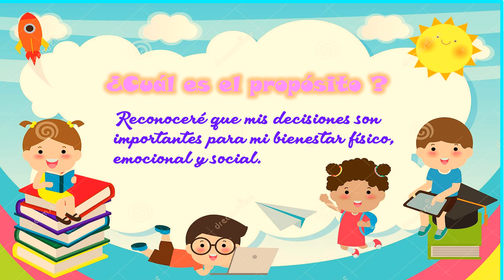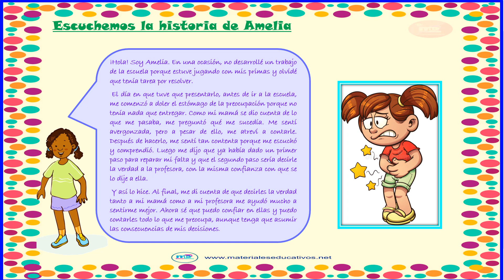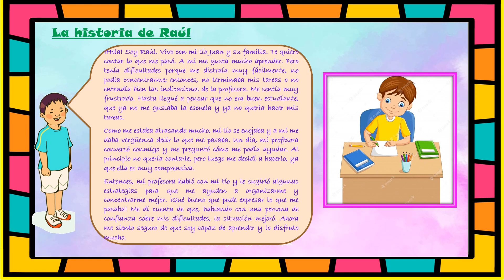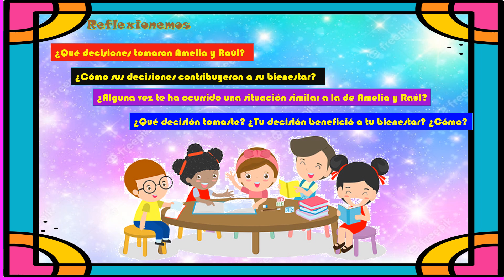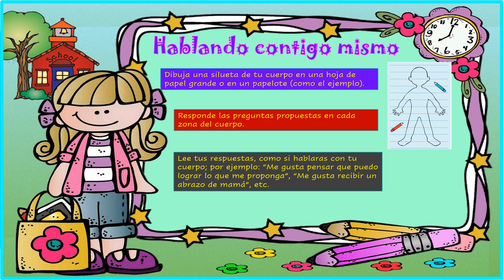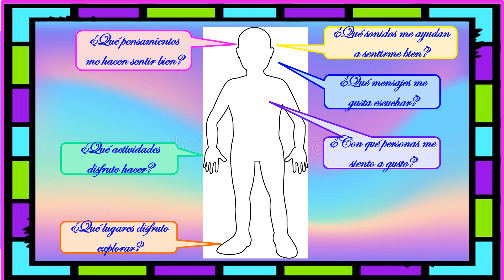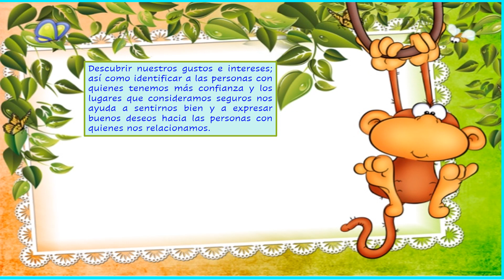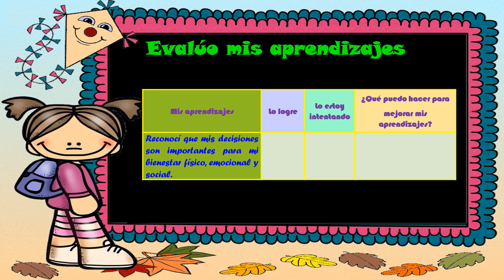Mis decisiones contribuyen a mi bienestar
Área: Tutoría
Aprendo en casa
Plataforma Web
IV Ciclo